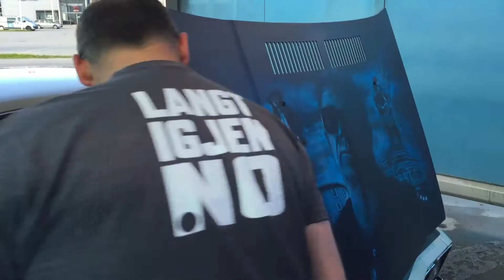Ronny Grannes om hvor langt det er til Royal Albert Hall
Musiker i bil på vei til cars&coffee treff i Namsos. Grannes øver i Riis bilglass sin monteringshall før avreise til London